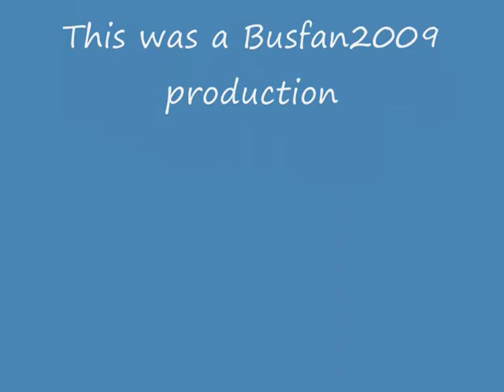Veolia Transport Cymru Plaxton Centro CN07HVG on service 100 Pontypridd Bus Stn-Beddau Square. Pt 2